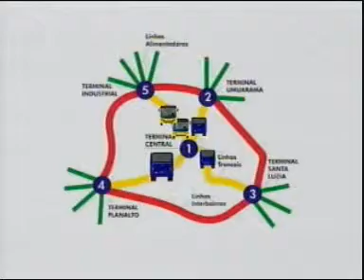Vitoriosa Debate - Transporte Público - Bloco 1 - Parte 1 - 21/03/2011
UBERLÂNDIA, TRIÂNGULO MINEIRO -- A segunda edição do Vitoriosa Debate, projeto criado e desenvolvido pela TV Vitoriosa, mais uma vez  trouxe um assunto polêmico e que promete muita discussão, nesta segunda-feira (21), às 12h.
O assunto em debate foi o transporte público nas duas maiores cidades da região: Uberlândia e Ituiutaba. Nas duas cidades, equipes de repórteres e cinegrafistas mostraram mostrar reportagens e entrevistas ao vivo sobre o tema.

No estúdio o apresentador André Silva recebeu especialistas no assunto. O secretário municipal de trânsito e transportes, Paulo Sérgio,  o presidente do Sindicato dos Trabalhadores do Transporte Rodoviário de Uberlândia, Célio Moreira e a especialista em trânsito, Denise Lambréia, esteviream frente a frente apontando os problemas e soluções para o transporte público.

Redãção Uipi!
Imagem: TV Vitoriosa
 21/03/2011